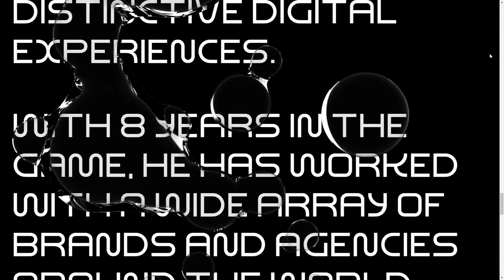Zmaslo Designer Portfolio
Zmaslo Designer Portfolio By Filip Cerny From Czech Republic
Zmaslo.design is a portfolio of an art director and digital designer Filip Cerny.